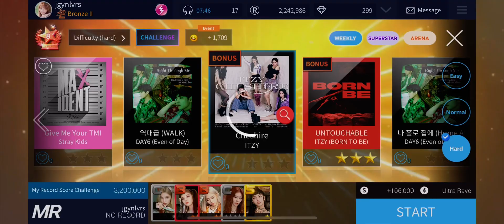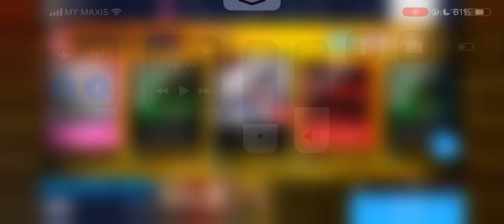[SuperStar JYPNATION] ITZY “Cheshire” Hard